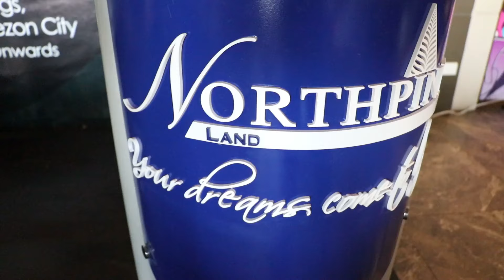One Hope, One Wish, One Dream: Q1 Sales Awards (Post-event)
Watch the highlights of NorthPine Land’s First Quarter Sales Awards held at The Alley – UP Town Center!